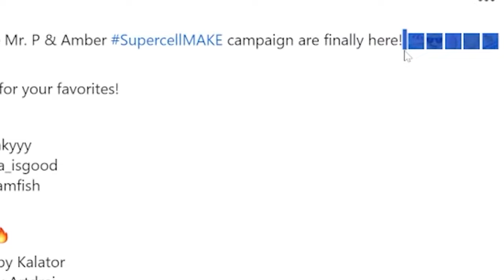(10) | BRAWL STARS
Music:- Intro: ( oh lawd)  Dj Suede x Lil Hank Williams Remix
-App Edit : Adobe Premiere Pro